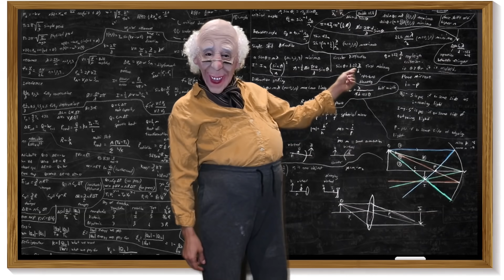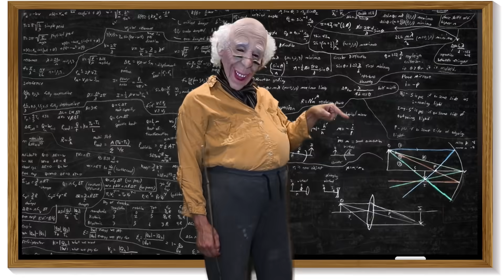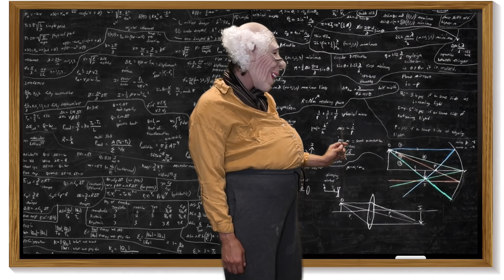Dad came to school!!!